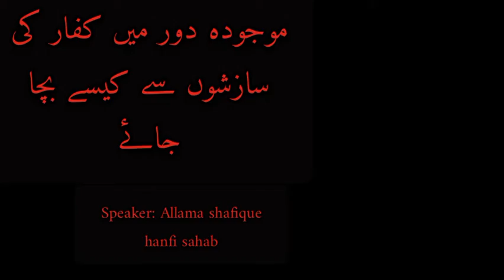موجودہ دور میں کفار کی سازشوں سے کیسے بچا جاۓ